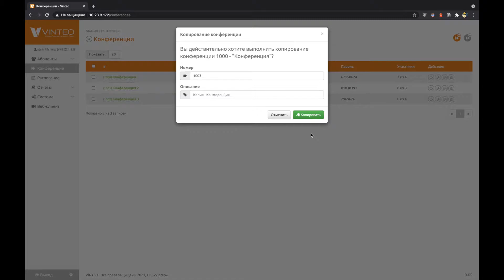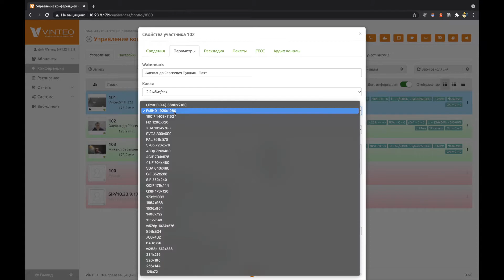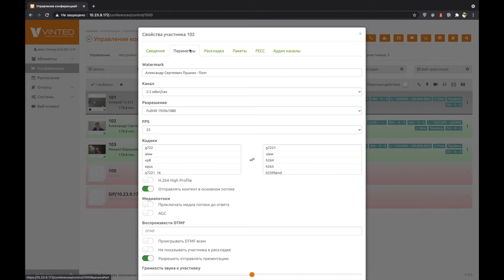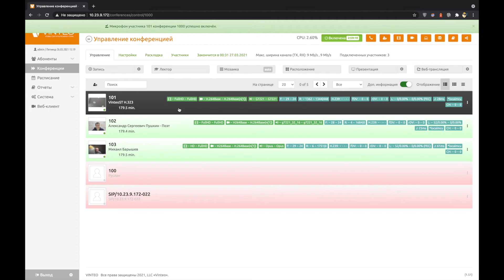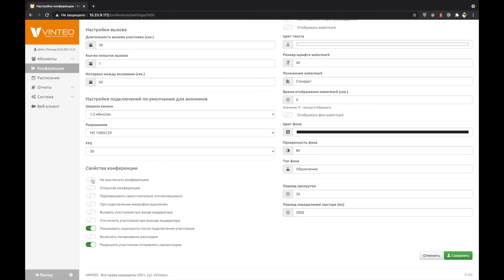3.1 Web Интерфейс сервера ВКС Винтео: Настройки участников конференции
Продолжаем рассказывать про функционал web интерфейса сервера ВКС Винтео. В этом видео поговорим про варианты отображения основных характеристик участников конференции.